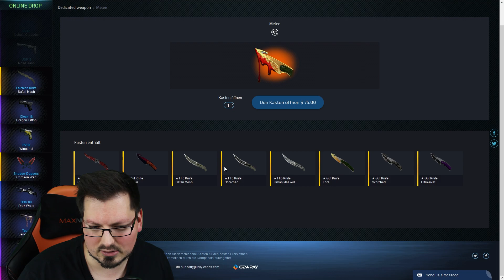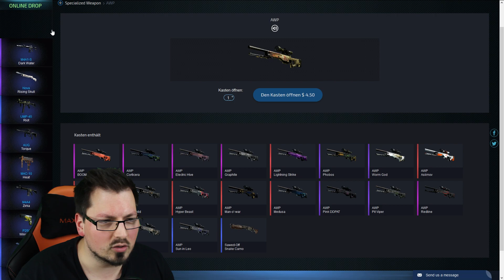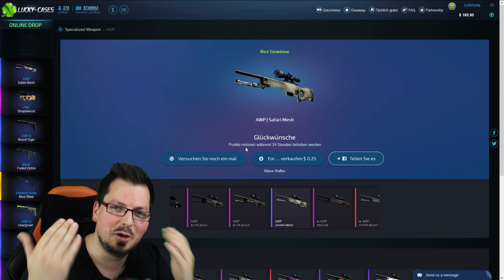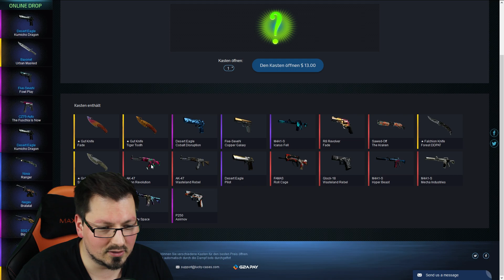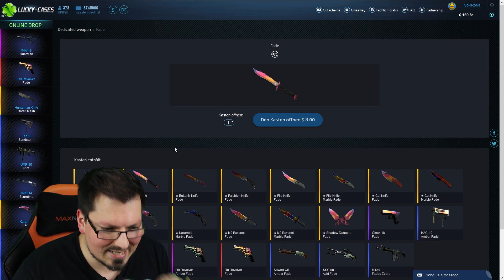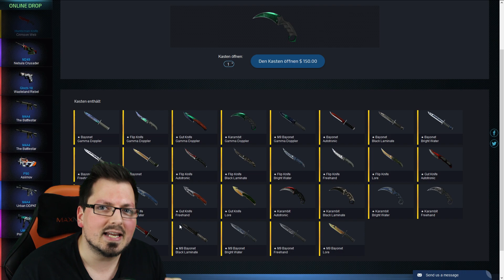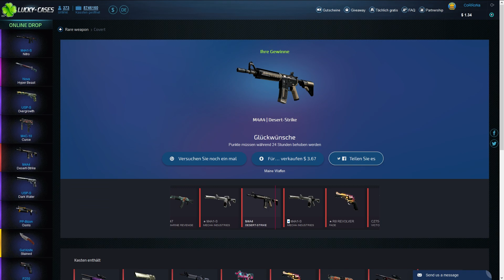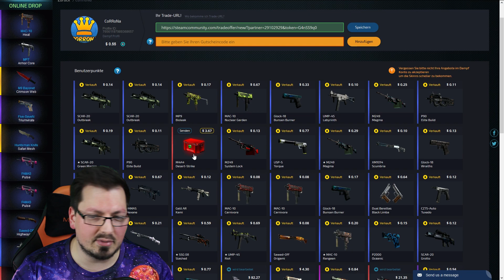ICH WILL EIN KNIFE ► 200$ CS:GO Case Opening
Ich habe 200$ von lucky-cases.com bekommen und will mir jetzt ein richtig geiles Knife erspielen. Haben wir Glück? Vielleicht ein Karambit Gamma Doppler?

► Einen eignen Server hosten und 5% sparen?